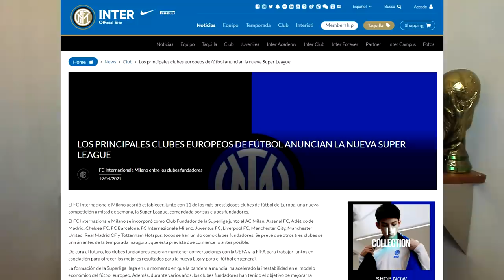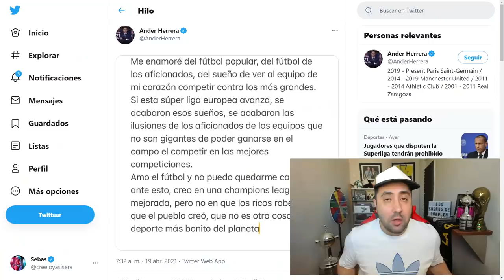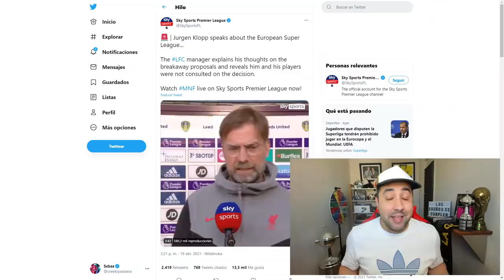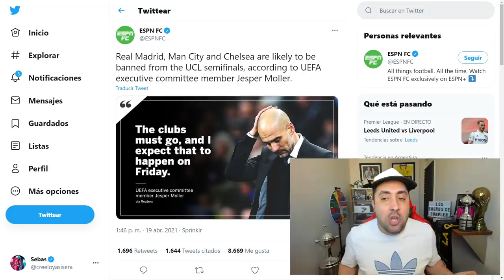LA SUPER LEAGUE MATA al FUTBOL